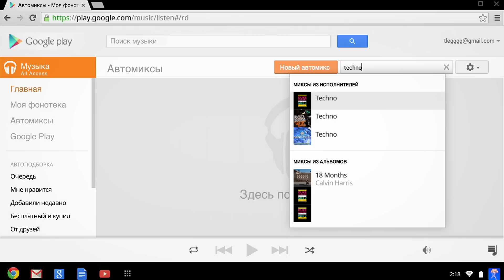Chromebook: Воспроизведение музыки